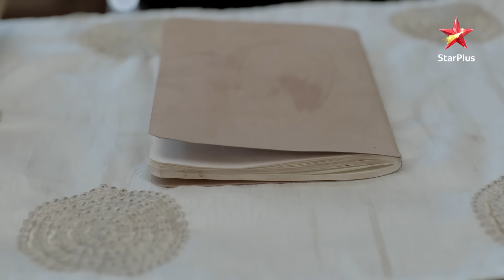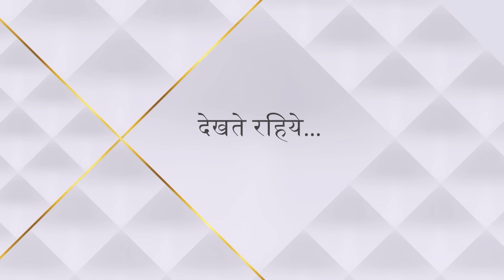Nazar | नज़र | Ansh ne kyun li Makshika se madad?